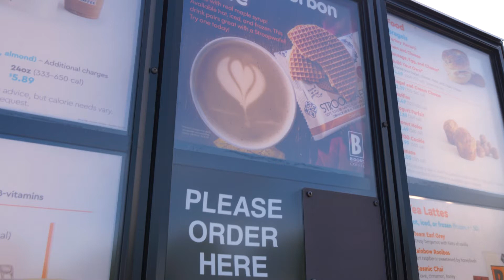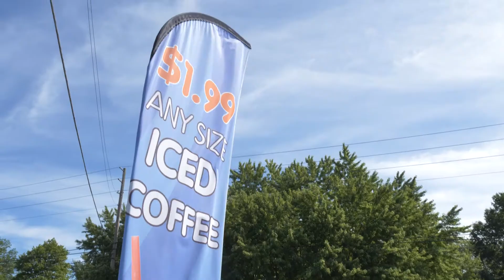BIGGBY COFFEE Franchise - Top-notch Marketing Support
A coffee shop is a community-driven business that requires reaching out, networking, and engagement. BIGGBY COFFEE helps you with every aspect of getting the word out to your community and keeping them engaged. We provide comprehensive marketing support, including digital marketing, social media, promotional materials and much, much more. We also help you get off on the right foot with our comprehensive Grand Opening plans, as well as developing new specialty items and LTO’s to keep your customers excited to come back.